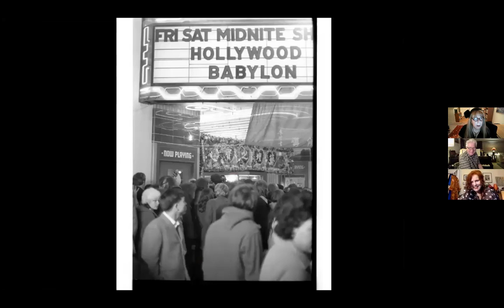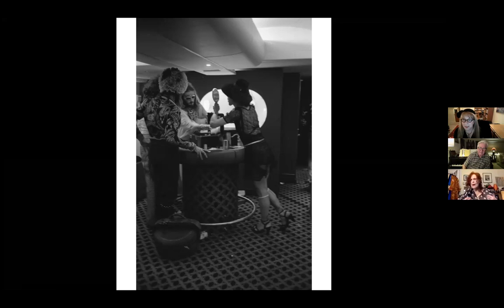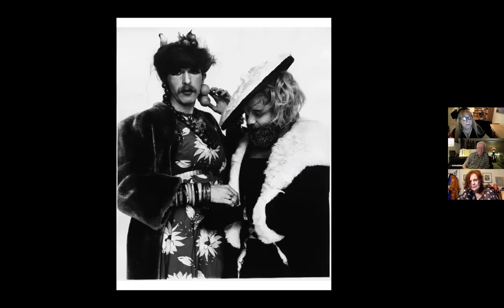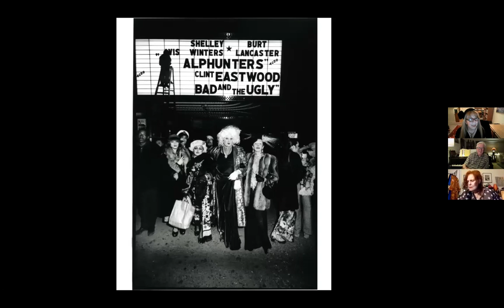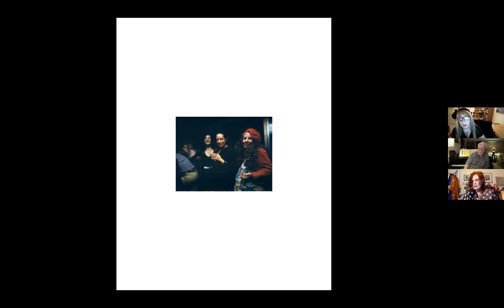The Cockettes: Acid Drag, Sexual Anarchy, and San Francisco Craziness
Co-presented by Dog Eared Castro

“They were like hippie acid freak drag queens, which is always a good thing!!” — John Waters

Birthed in an LSD bathed commune in San Francisco’s Haight-Ashbury district in the summer of 1969, The Cockettes were a fever dream of sexual freedom and expression. They granted themselves names and identities that reflected their inner wild selves, then put it all on the stage with elaborate costumes in anarchic musical productions. Gay, straight, bisexual, pansexual—The Cockettes were a vital art collective and essential to the history of high drag. To chronicle and catalog this history, Cockette member Fayette Hauser has authored this flamboyantly illustrated coffee-table book, The Cockettes: Acid Drag & Sexual Anarchy, collecting stories and rare photos from museums, magazines, and private collections. The influence of the Cockettes on American underground culture is present in every glittery sequin and candy-colored coiffure gracing our daily lives. Hauser discusses her book and shares memories with Cockettes member and musician Scrumbly Koldewyn, and Pamela Des Barres, author of several books including the classic memoir I'm with the Band: Confessions of a Groupie.